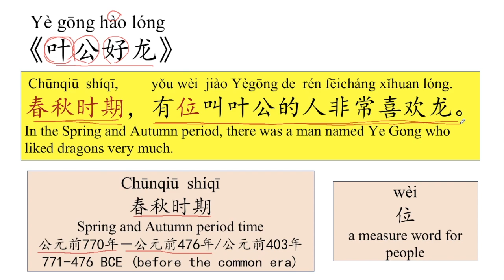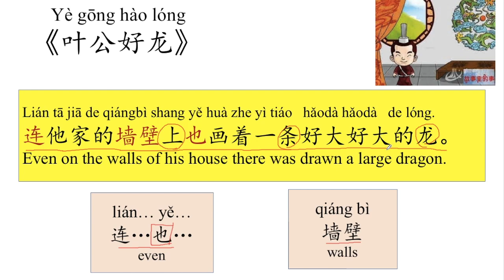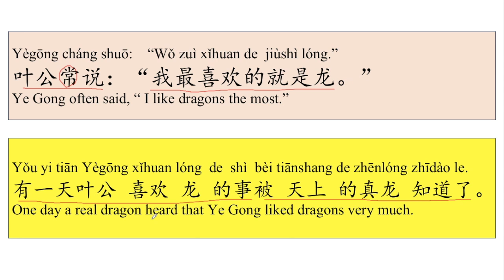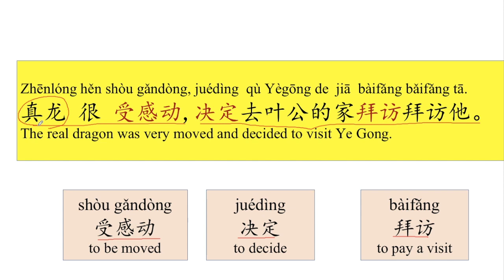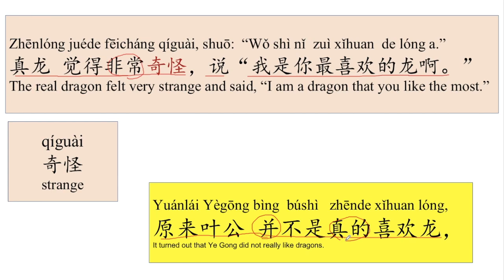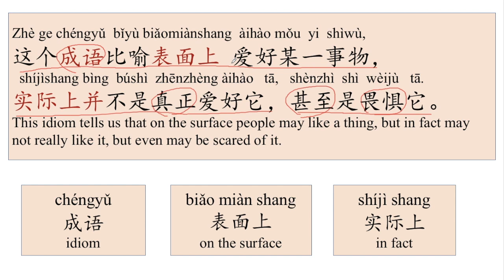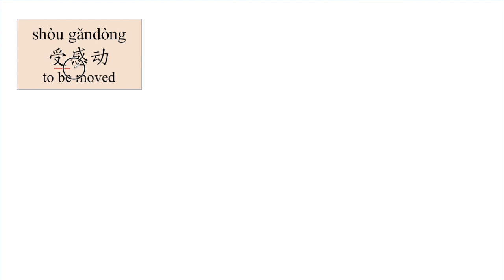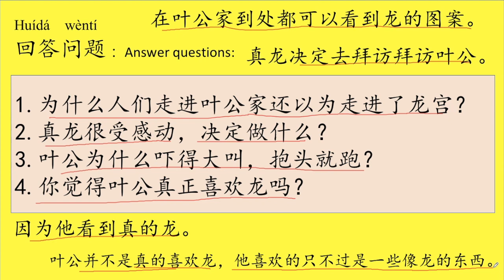343 Learn Chinese Through Story 叶公好龙 Ye Gong is Fond of Dragon